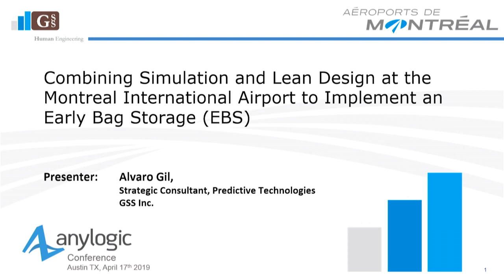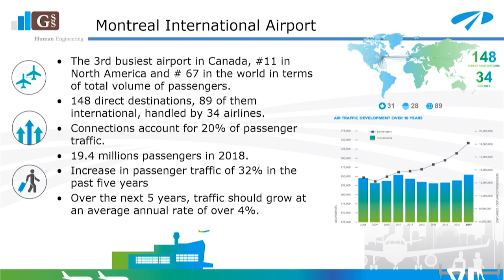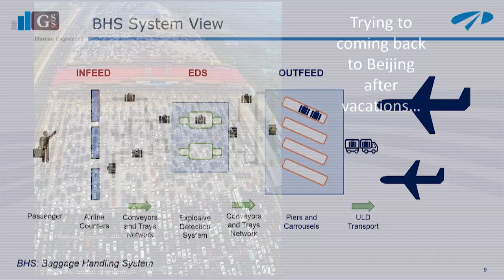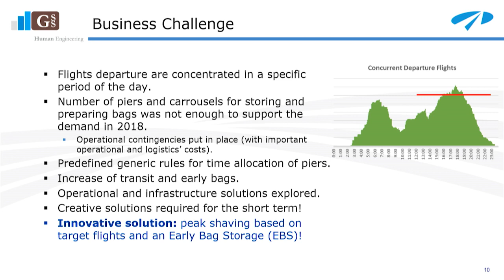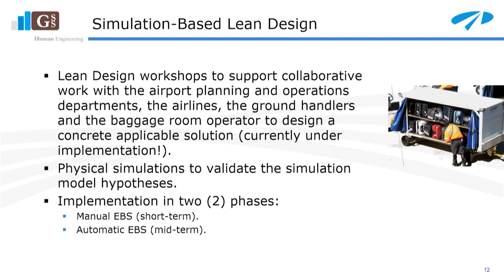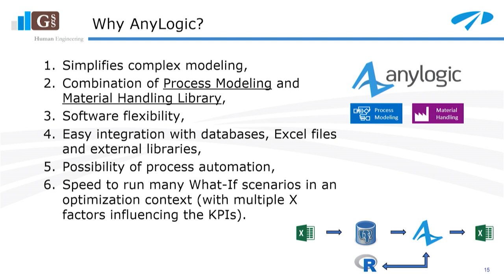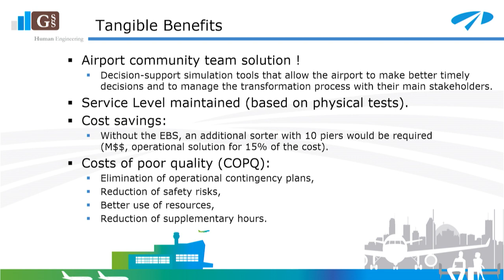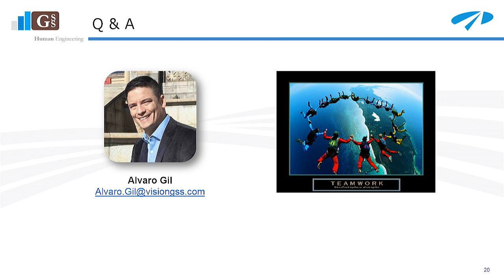Simulation and Lean Design at Montreal Airport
Combining Simulation and Lean Design at the Montreal International Airport to Implement an Early Bag Storage (EBS). Presented by Alvaro Gil at the AnyLogic Conference 2019.